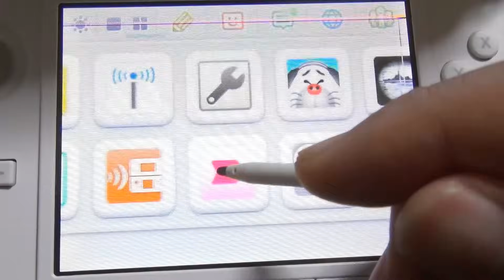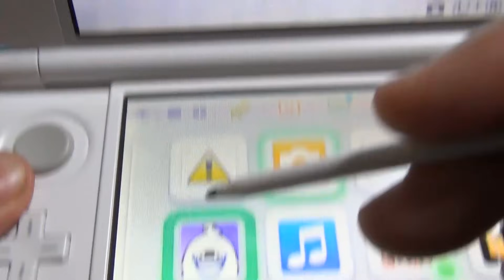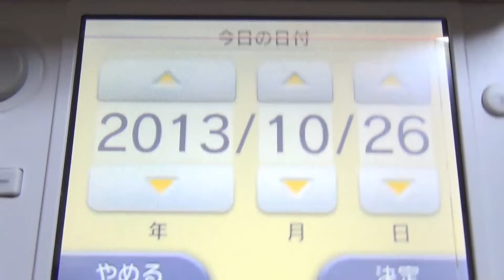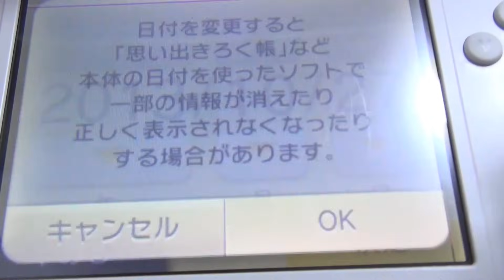ゲームバランス崩壊！？妖怪ウォッチ簡単レベル上げ方法（アインシュタイン 稲田さんをレンズに向けると…？）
郵便局にさえ行ければ何時でも出来ちゃう超簡単レベル上げです。
使いすぎると楽しくなくなるかもしれませんｗ

ドラゴンクエストモンスターズ２　イルとルカの不思議なふしぎな鍵関係の再生リストはこちら

メインチャンネルもよろしくです 音楽素材MusMus